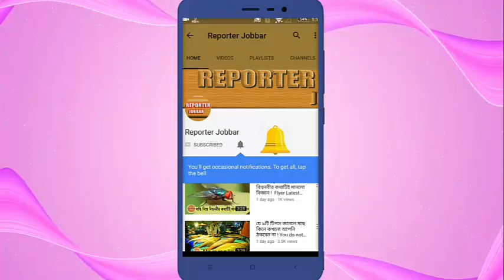মিয়ানমারের ওপর আন্তর্জাতিক চাপ সৃষ্টির আহ্বান প্রধানমন্ত্রীর ! রোহিঙ্গারা ৮৭ হাজার !!!